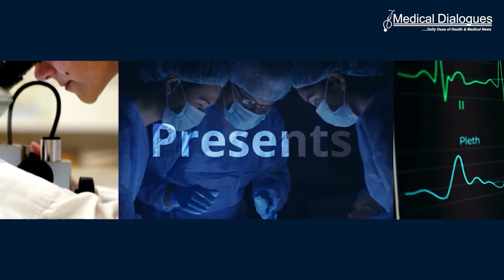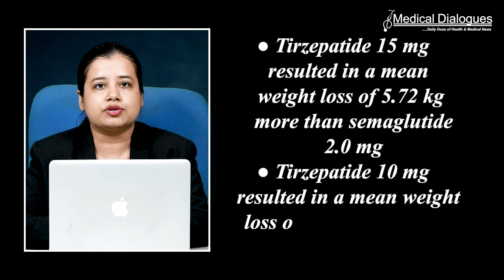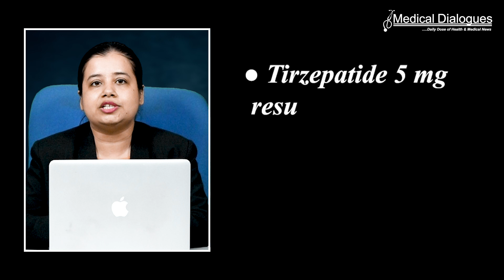Tirzepatide Outperforms Semaglutide in Controlling Blood Sugar and Weight Loss in Type 2 Diabetes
Tirzepatide Outperforms Semaglutide in Controlling Blood Sugar and Weight Loss in Type 2 Diabetes , Meta-Analysis Reveals

A new meta-analysis of 22 studies, presented at the Annual Meeting of the European Association for the Study of Diabetes (EASD) in Hamburg, Germany, shows that tirzepatide is superior to semaglutide in terms of both blood sugar control and weight loss for patients with type 2 diabetes.
Semaglutide is approved for the treatment of type 2 diabetes and obesity/weight loss management, while tirzepatide has been approved for type 2 diabetes and has pending applications for obesity/weight loss management. The study combined data from 22 trials to compare the efficacy and safety of tirzepatide and semaglutide in people with type 2 diabetes.
The meta-analysis found that
Tirzepatide was more effective than semaglutide in reducing HbA1c (a measure of blood sugar control) across different doses.
Tirzepatide also led to greater weight loss compared to semaglutide.
Some of the key findings were as follows:
● Tirzepatide 15 mg was the most effective in reducing HbA1c.
● Tirzepatide doses were more effective than semaglutide doses in reducing HbA1c.
● Tirzepatide led to greater weight loss than semaglutide, with higher doses of tirzepatide being more effective.
For specific weight loss comparisons,
● Tirzepatide 15 mg resulted in a mean weight loss of 5.72 kg more than semaglutide 2.0 mg.
● Tirzepatide 10 mg resulted in a mean weight loss of 3.52 kg more than semaglutide 2.0 mg.
● Tirzepatide 5 mg resulted in a mean weight loss of 1.72 kg more than semaglutide 1.0 mg.Get the latest medical and health news at medicaldialogues.in